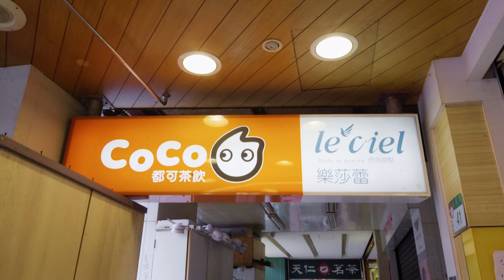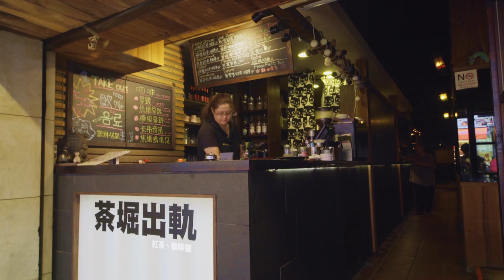รีวิวชานมไข่มุกไต้หวัน..ร้านไหนอร่อย : Review#8 | GoAgain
วันนี้เราจะมารีวิวชานมไข่มุกที่ไต้หวันกัน เนื่องจากที่ไต้หวันมีร้านชานมไข่มุกเยอะมาก กลัวถ้าเพื่อนๆไปแล้วจะเลือกร้านกันไม่ถูก เราก็เลยทำการกินให้เยอะที่สุดเพื่อให้ทุกๆคนเลือกได้ว่าจะกินร้านไหนดี5555

พิกัด : ย่าน Ximending
ราคา : อยู่ที่ประมาณ 45-50บาท